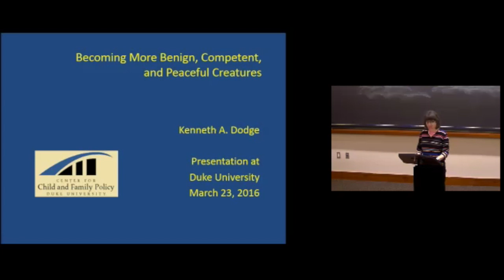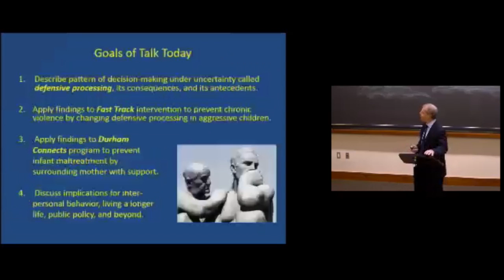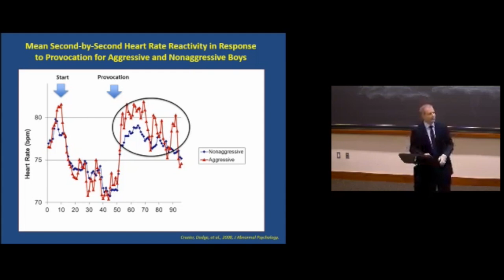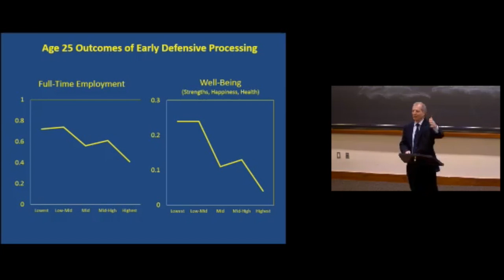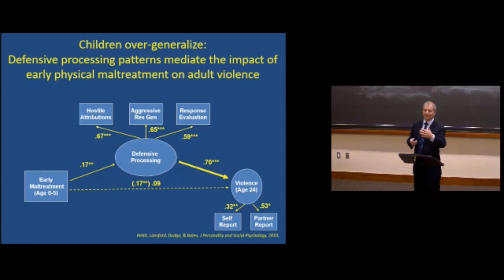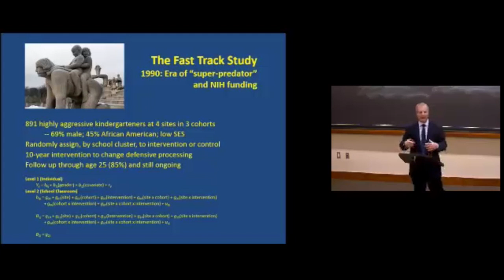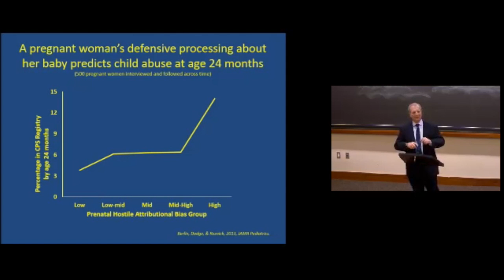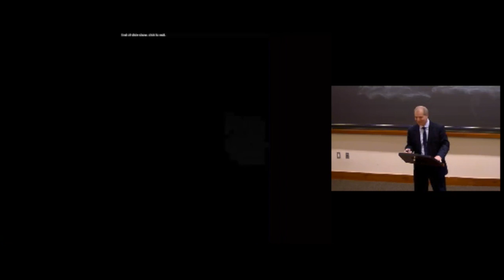Ken Dodge - National Academy of Medicine lecture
Center for Child and Family Policy Director Kenneth Dodge delivers a lecture on his decades of research on childhood aggression. Duke University, March 23, 2016.